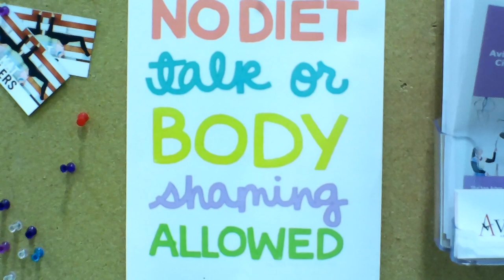The Aviary in Ann Arbor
The Aviary Show from April 27, 2019